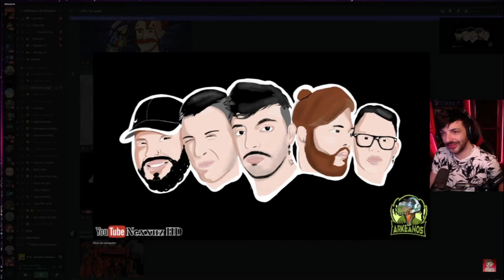Nexxuz explica la ley de España (te puedes cog@r a tu perro)